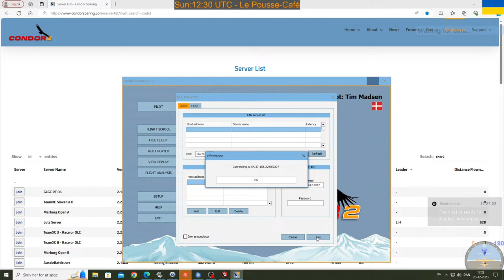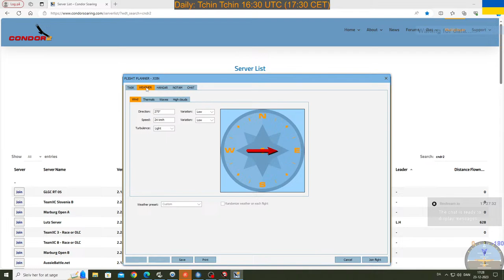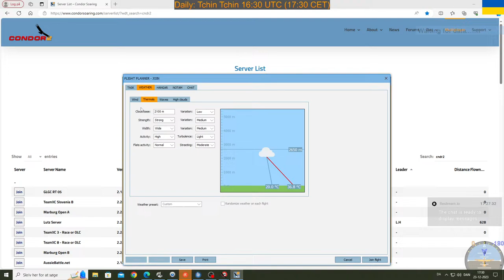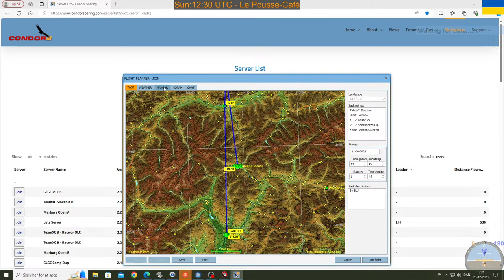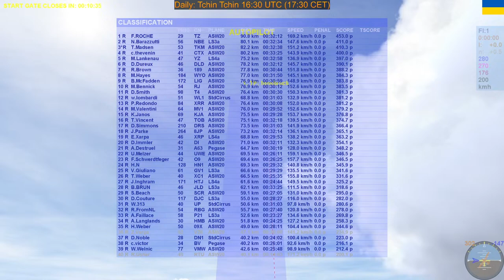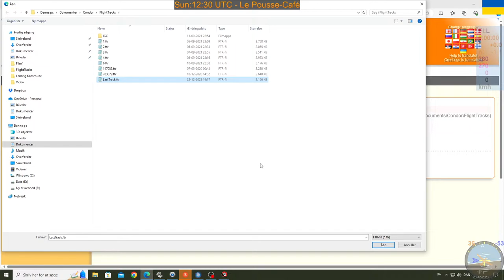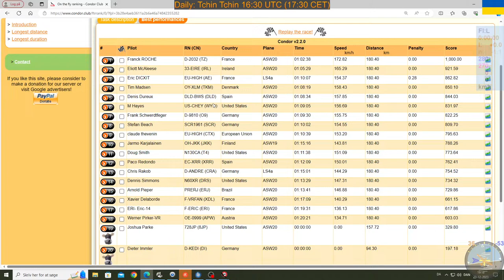Condor2 live soaring: 16:30 UTC - Tchin Tchin